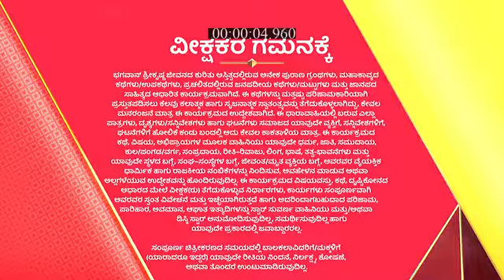Radha_Krishna_S1_E826_EPISODE_Reference_only.mp4